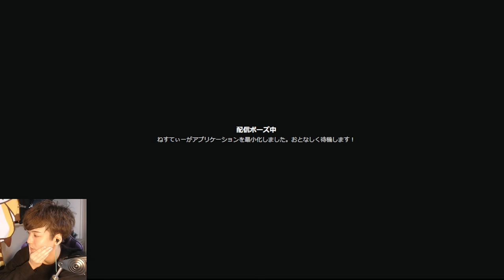【ねすてぃーコーチング5】ランク戦を見返してのコーチング！JGの考え方に革命が起きる！【League of Legends】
ねすてぃーさんにコーチングしていただいた動画になります！
ケイン・リーシンを教えていただいているのでよかったら見てみてください！
動画は複数あるので再生リストと概要欄でまとめております

■ねすてぃーさん
DFMアカデミー所属の激うまジャングラー
なんでも得意ですが、特にリーシンとケインが得意！

■コーチング動画part1

■コーチング動画part2
JGの1,2週目のファームの大切さについて学ぶ！ゲージの貯め方が味噌！

■コーチング動画part3

■コーチング動画part4
自分の意思を全部話しながらJGをプレイ！思惑とは裏腹に進んでいく試合にやっちょ大苦戦

■コーチング動画part5

■コーチング動画part6

【欲しいもの】

■その他
BC SWELL Twitter